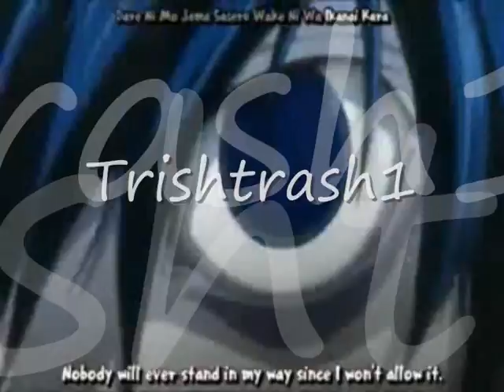Handle this - Fullmetal Alchemist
OK. this vid is about how Ed and Al cant really handle the situation...i cant rly put it any more simply than than...also at the end where the lyrics say 'what ive lost' and there is a picture of Ed its meant to show that along the way Ed has lost him self...

Honours